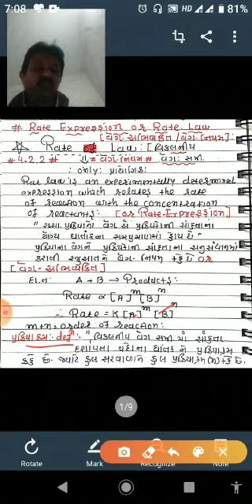Rate Law or Rate expression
Video from Y K Sir